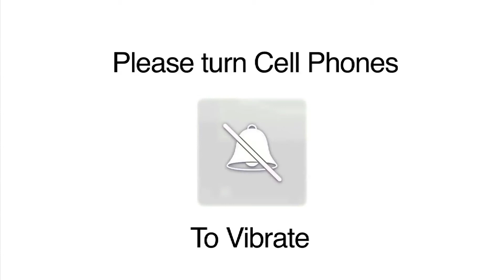Video Announcements January 06, 2013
Our Video announcements from January 06,2013